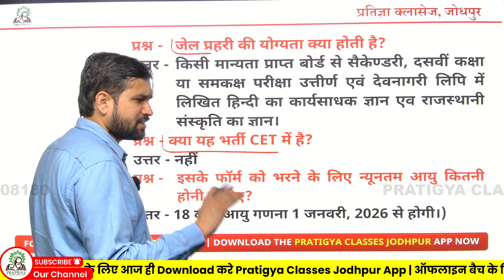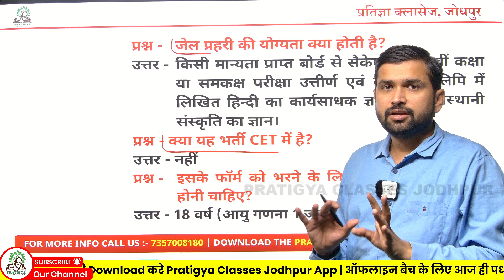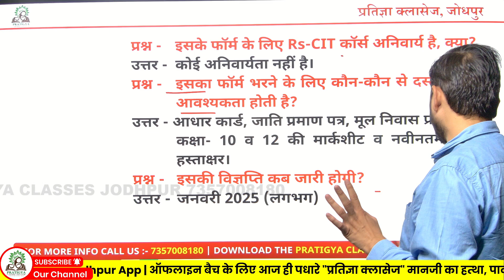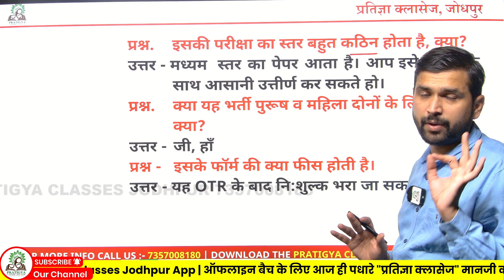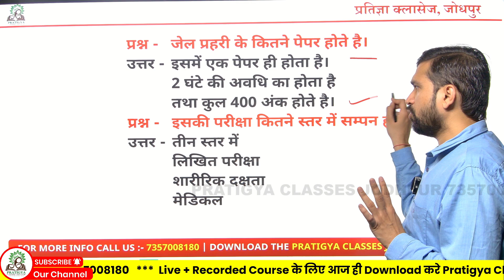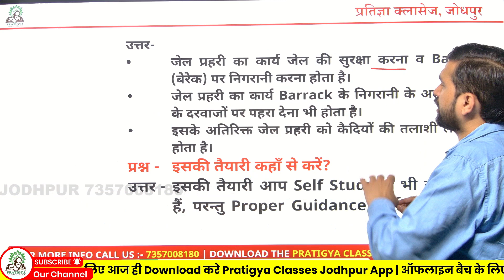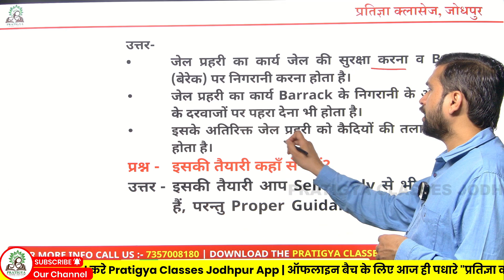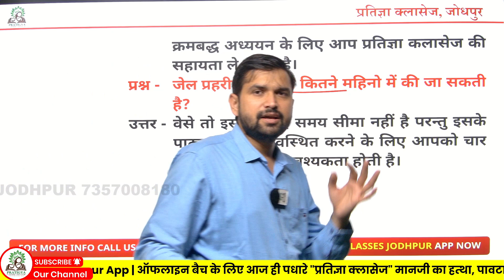JAIL PRAHARI VACANCY 2025 | Jail Prahari Vacancy latest news | जेल प्रहरी भर्ती 2024 ke sabhi sawal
jail prahari minimum age kya hai , jail prahari bharti ki yogyata kya hai , jail prahari bharti ka exam kab hoga , jail prahar bharti news , jail prahari ki puri jankari , jail prahari update, jail prahari bharti me rscit course jaruri hai kya ,
r

rajasthan jail warder vacancy details, rajasthan jail prahari  bharti ki puri jankari , rajasthan jail prahari bharti kab aayegi , rajasthan jail prahari ki salary kya hoti hai , rajasthan jail prahari ki puri details , rajasthan jail prahari bharti ki taiyari kaise kare , rajasthan jail prahari me promotion hote hai kya ,

rajasthan jail warder vacancy me previous year paper , jail prahari ki last vacancy me kya  cutoff thi ,

rajasthan new vacancy 2024,राजस्थान जेल प्रहरी भर्ती 2023,जेल प्रहरी,राजस्थान कारागार भर्ती 2024,जेल प्रहरी 2024,जेल प्रहरी भर्ती कब आयेगी,जेल प्रहरी भर्ती की पूरी जानकारी,जेल प्रहरी भर्ती की योग्यता,जेल विभाग भर्ती 2024‌,राजस्थान नई भर्ती 2023,new vacancy 2024,rssb exam calendar 2024,rsmssb exam calendar 2024,rpsc new exam calendar 2024

राजस्थान जेल प्रहरी भर्ती 2023,राजस्थान जेल प्रहरी भर्ती 2024,राजस्थान उप जेलर भर्ती 2024,राजस्थान जेल प्रहरी भर्ती,डिप्टी जेलर भर्ती 2024,राजस्थान कारागार भर्ती 2024,जेल प्रहरी भर्ती 2023,जेल प्रहरी भर्ती,rajasthan new vacancy 2024,जेल विभाग भर्ती 2024‌,rpsc उप जेलर भर्ती 2024,जेल प्रहरी,आज की राजस्थान की बड़ी खबरे,भर्ती,reet new vacancy 2024,जेल विभाग भर्ती,cet 2024,उप कारापाल भर्ती प्रक्रिया,deputy jailor vacancy 2024,राजस्थान पुलिस कुल 09 हजार पद 😯